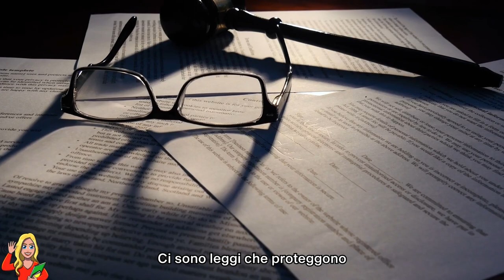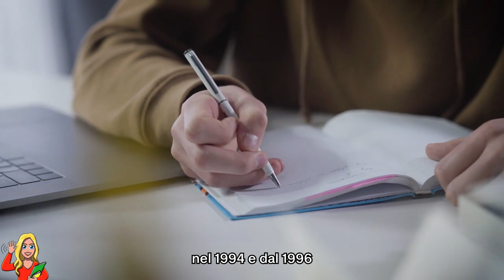L'Elefante Ha Implorato Di Aiutarlo. Quando I Veterinari Hanno Capito Cosa Era Successo...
Nell'estate del 2016 due volontari di un ente di beneficenza africano per la tutela e la salute degli animali, la dottoressa Lisa Maralini e il dottor Keith Dutlow, erano impegnati a lavorare nel caldo torrido del parco nazionale di Mana Pools, nello Zimbabwe. Infatti, di recente avevano finito di curare un elefante ferito, ed ora erano alla ricerca di altri due elefanti feriti per cui gli era arrivata una segnalazione. I due si spostavano velocemente; sapevano che per rintracciare quegli animali avevano bisogno di tempo, addirittura il più delle volte impiegavano più tempo a localizzare l’animale ferito che a curarlo, ma dall’altra parte erano consapevoli che a quelle povere bestie spesso non restava molto da vivere.
Tuttavia, questo non sembrava essere il caso per il loro ultimo paziente, un elefante appunto, che, forse consapevole che avrebbero potuto aiutarlo solo quei veterinari o forse spinto da una genuina disperazione, non ha avuto problemi a farsi trovare, anzi: è andato lui a cercare i volontari!